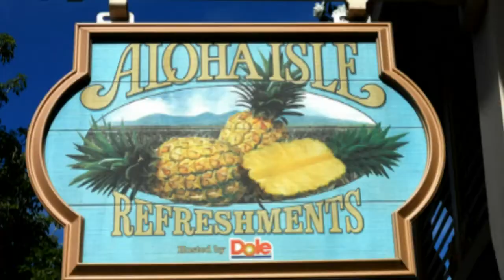Walt Disney World Trip Thought About Taking a Friend's Advice with Pastor David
We need friends to give us all sorts of advice.